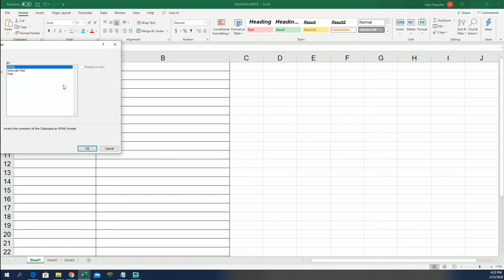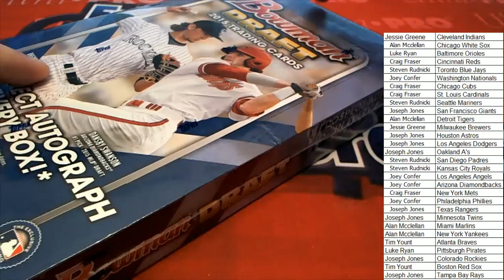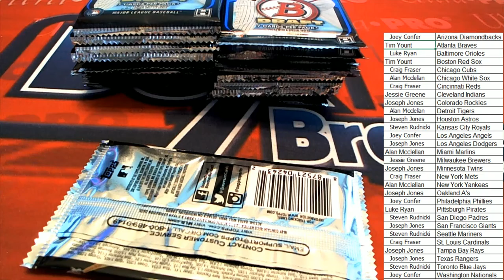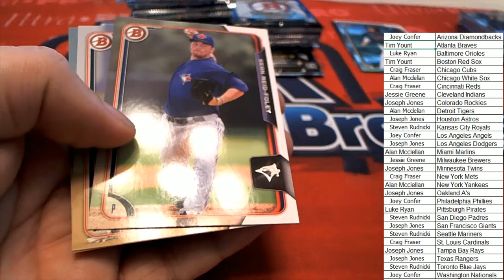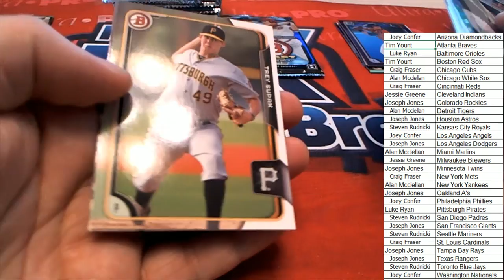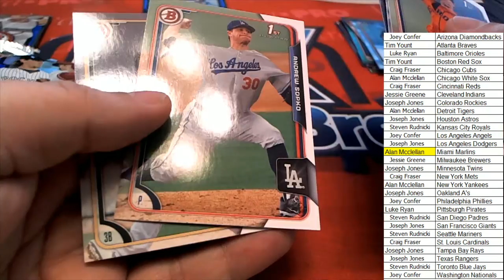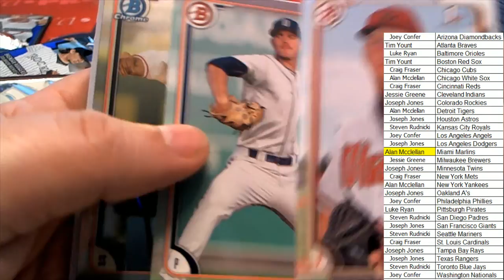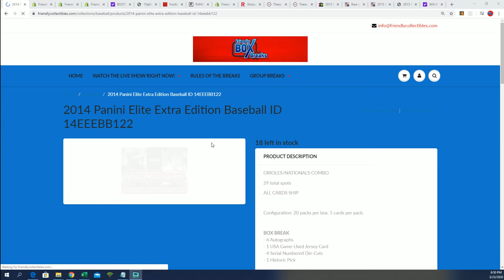2015 Bowman Draft Picks & Prospects Baseball Hobby Box ID BOWDRAFTHOB201